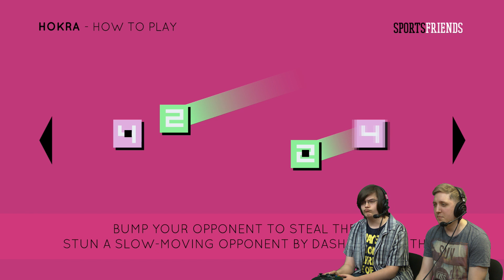Martyn vs Toby - Sportsfriends (PS4) - Part 2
The other day I dropped by YogTowers to challenge Martyn to a game of Mount Your Friends! We also recorded Sportsfriends! Here it is :)

Starting to get back into daily uploads! Would be appreciated if you leave a like so I know you're enjoying the videos! :)